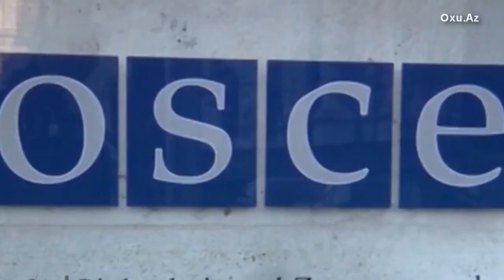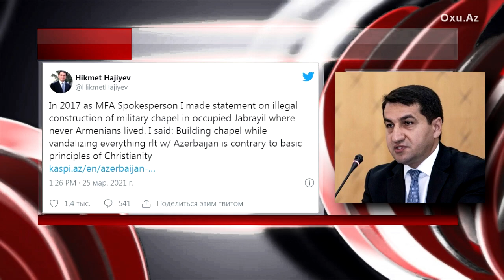Незаконно построенный объект в Джабраиле преподносится, как "армянская церковь"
Сопредседатели Минской группы ОБСЕ после визита в 2017 году,пришли к выводу, что часовня была построена в составе военного соединения в Джебраиле для армянских солдат. Сооруженную всего пять лет назад часовню, строительство которой было полностью направлено на служение армянским оккупационным силам, нельзя считать частью культурного наследия Джебраила.